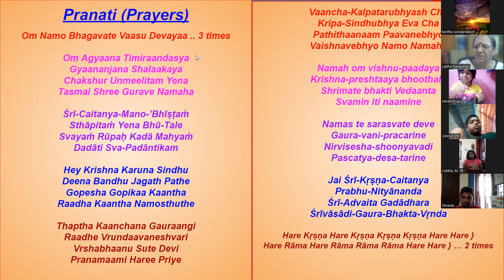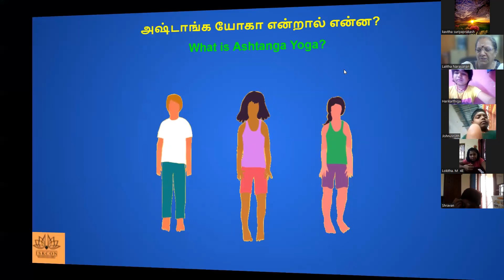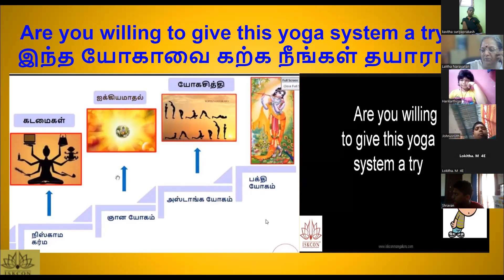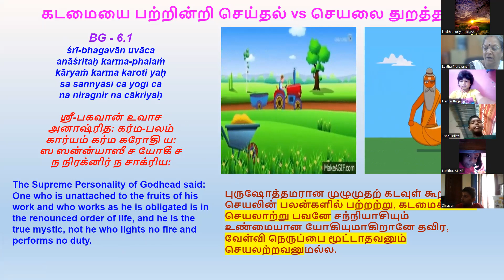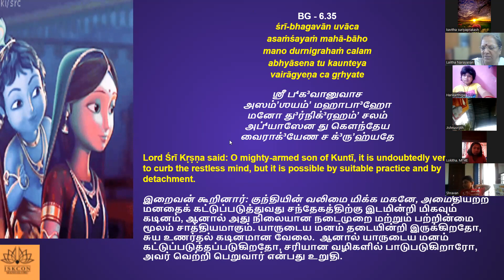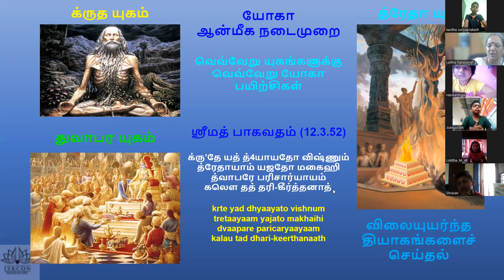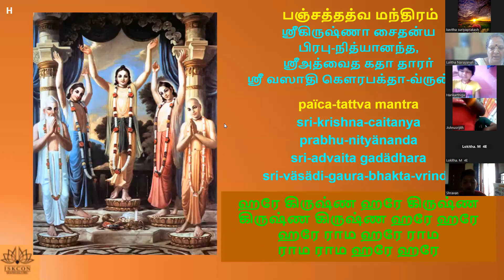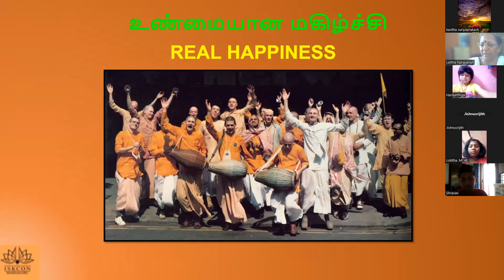Batch-35, BG-18 Chp-6 Tamil 6am Kids, Apr 2023 by Lalitha Mathaji